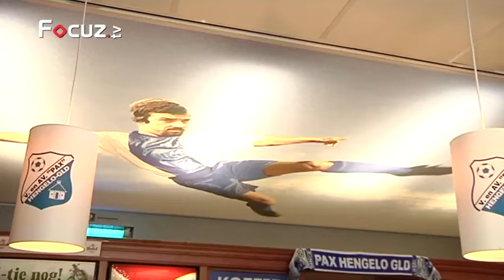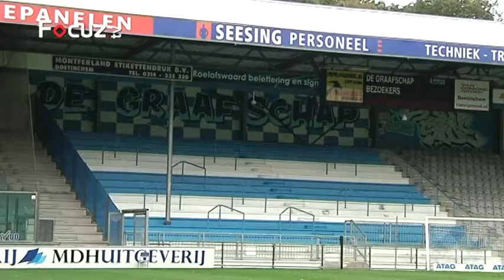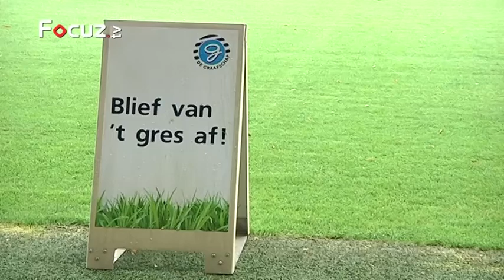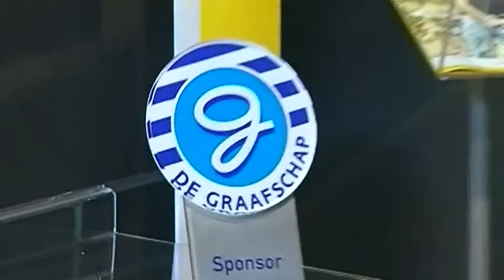Studio De Graafschap - 16 oktober 2014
Studio De Graafschap vanuit de voetbalkantine van PAX in Hengelo. Presentator Vidal Horjus interviewt Jos Sloot, Edward Wijkamp, Lion Kaak en Frank Seggelinck.